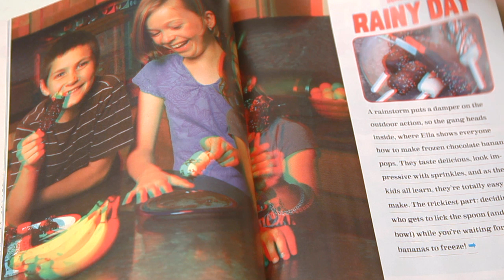School's Out! Preview the 3D Special Issue of MAKE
This Summer Fun Guide is brimming with over 50 projects for kids of all ages. You'll also find inspiring young maker profiles, as well as tool reviews written for and by kids! Plus, it's our 3D issue, complete with 3D glasses and tons of super-cool 3D photos. Look for it in the Maker Shed and on newsstands all summer long!